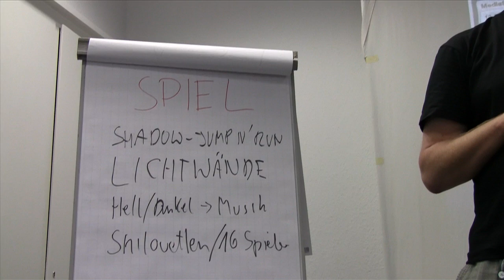PhotonikCamp Aachen 2012: Interview Michael Straeubig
Interview mit Michael Straeubig von i3games.de auf dem PhotonikCamp in Aachen.